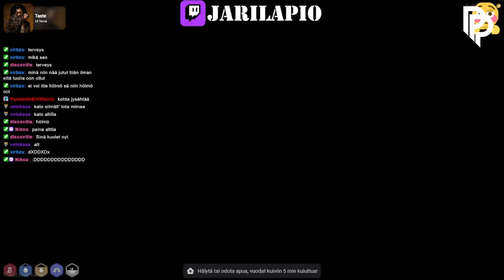Parhaat hetket Porissa! - KÄÄPIÖT HALLITSEE! PPRP 3.0